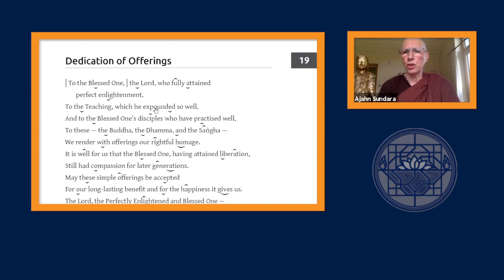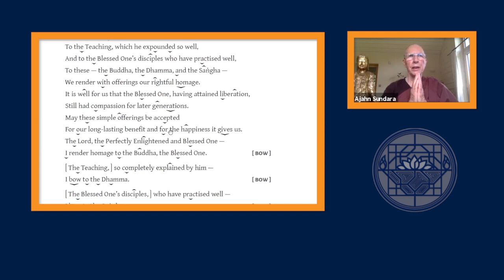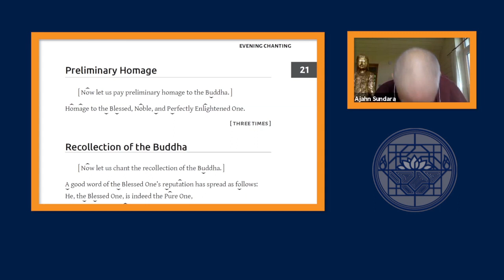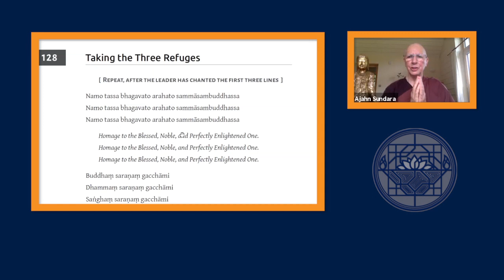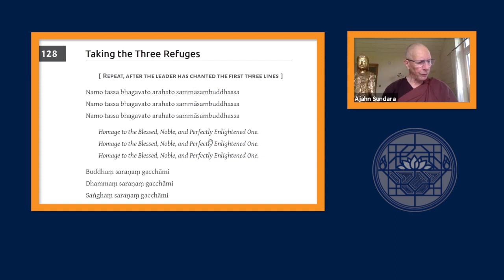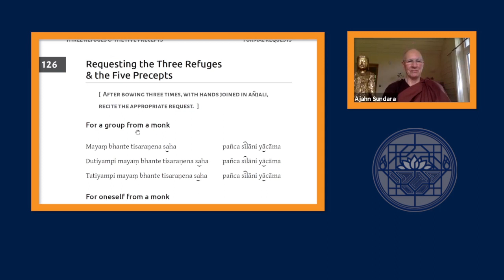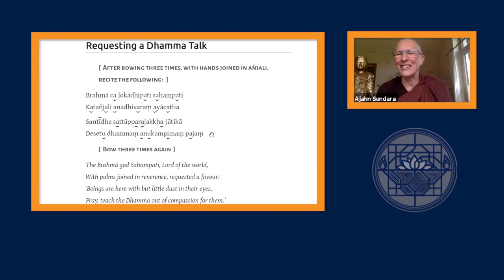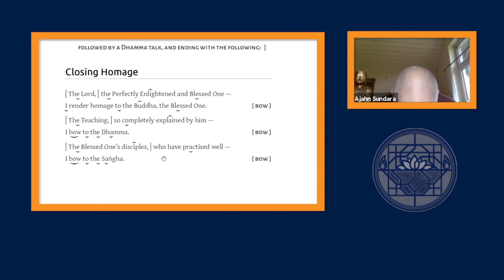Theravada Meditation with Ajahn Sundara 21st June 2021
Online Meditation class led by Ajahn Sundara during lockdown 21st June 2021

The class is led by Nick Carroll, Wendy Orr and Martin Evans, experienced lay teachers associated with Amaravati, under the auspices of senior nuns from the Thai Forest tradition of Ajahn Chah. The main focus of the classes will be an exploration of the Theravada teachings with particular emphasis on their application in daily life. There will be opportunities for formal meditation (with instruction), determining the Five Precepts, and a short talk and/or questions and discussion. Guest teachings are open to non-members.

Ajahn Sundara is originally from France. She was one of the first 4 women to join the monastic community of Chithurst Monastery in 1979 as an eight precept novice. She became a Siladhara (10 precepts alms mendicant nun) in 1983 with Ajahn Sumedho as preceptor and from its inception she helped to establish the nuns community at Amaravati. From 1995 to 1998  she continued her practice mostly in Thailand in Forest monasteries and has been teaching and leading meditation retreat worldwide for 30 years. She resides at present at Amaravati Monastery.